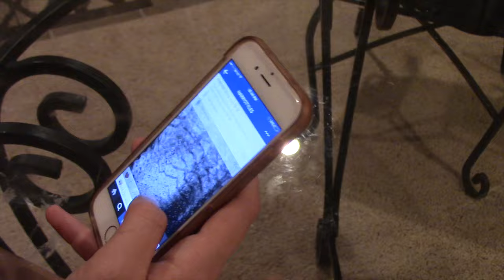types of fangirls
LARRY IS REAL